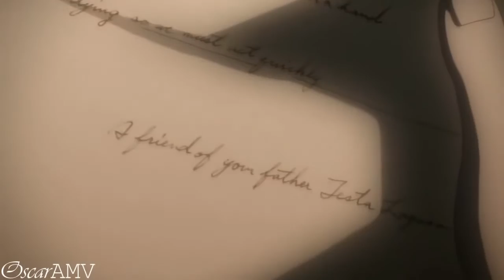91 Days AMV (Broach - Fall To Rise)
the author of this video :  OskarAMV